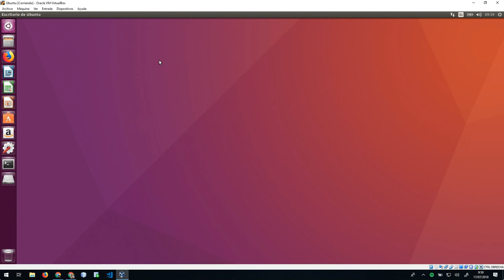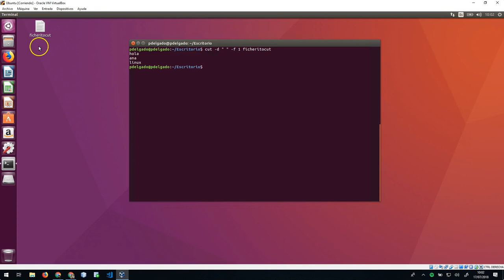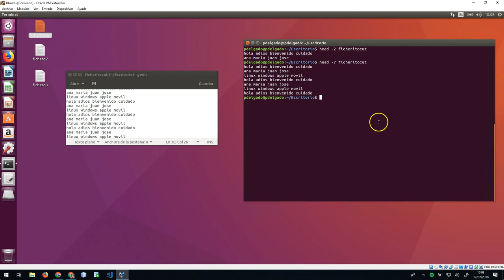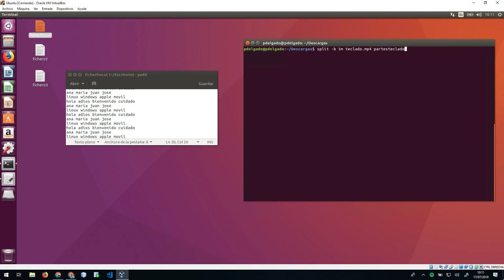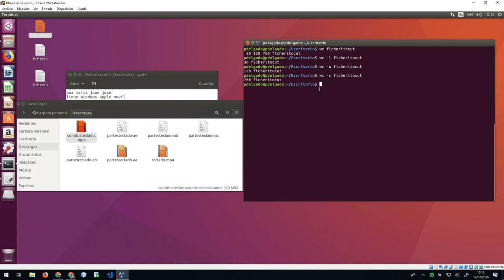CURSO de LINUX Clase 20: MANEJO de FICHEROS - created by ABATIC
En esta última clase veremos los comandos para manejar ficheros de texto desde la terminal:

cut
grep
head
less
more
sort
split
tail
wc